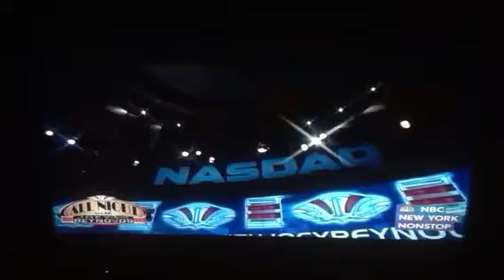Alan Merrill, Interview Joey Reynolds show, April 11, 2001.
Alan Merrill, interview on the All Night With Joey Reynolds show, April 11, 2001.